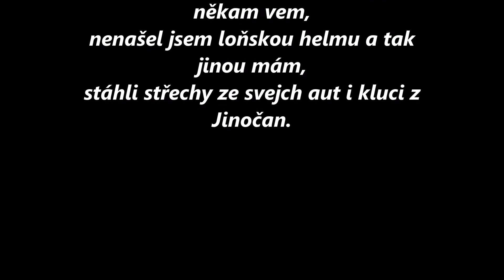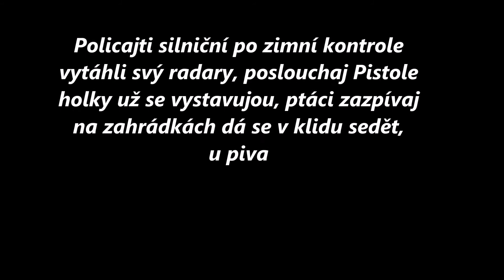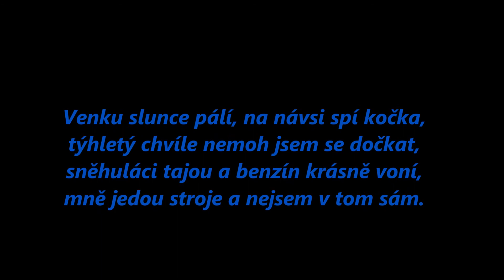Tři sestry Bujará ~ text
Album Svobodu Ředkvičkám